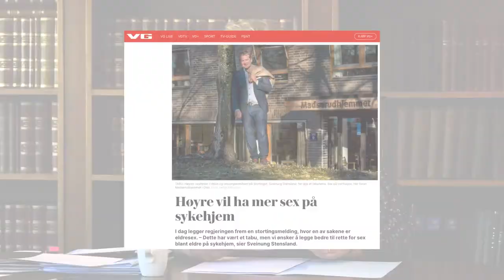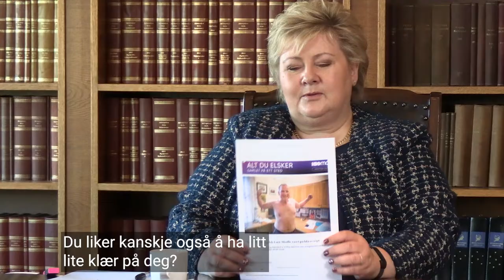Medarbeidersamtale med Sveinung Stensland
Blir Sveinung Stensland en tabloid justispolitiker? Er han glad i mobilspill? Hvilke tilbakemeldinger har han til lederen sin? Erna Solberg har hatt medarbeidersamtale med Høyres nye justispolitiske talsperson :)